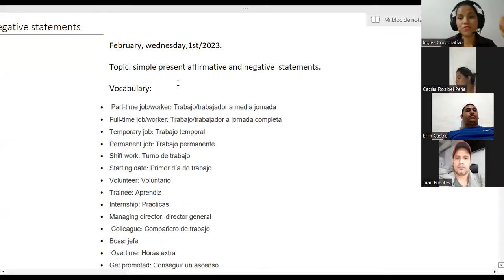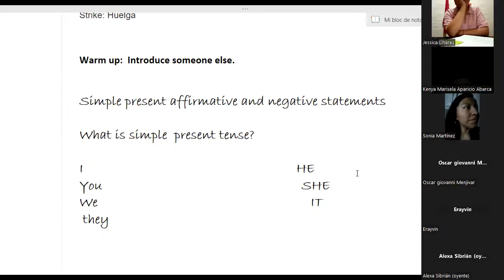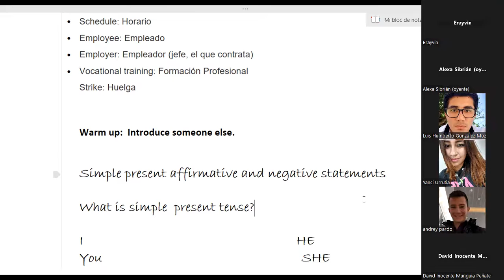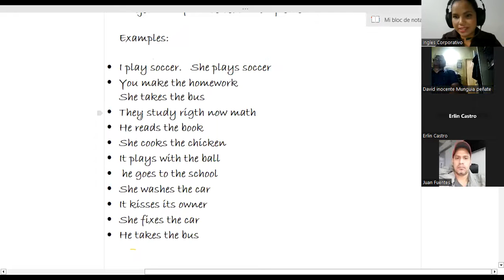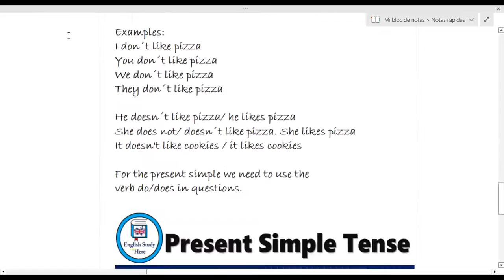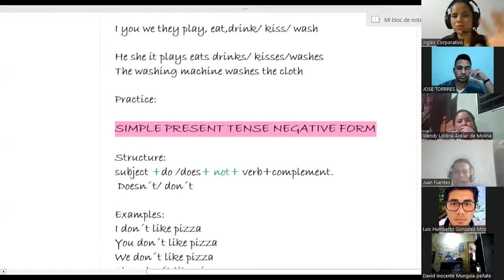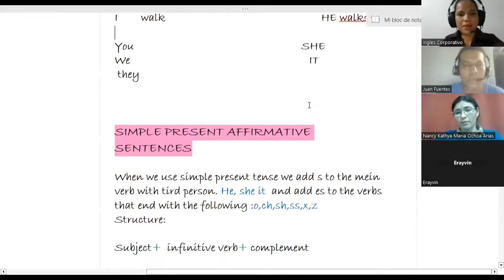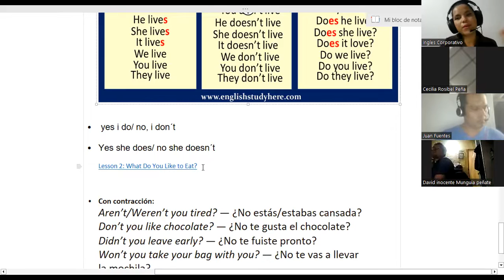SESION 6-01-02-2023-29750-8048-0001/2023-vasquez-Simple present affirmative and negative statements.